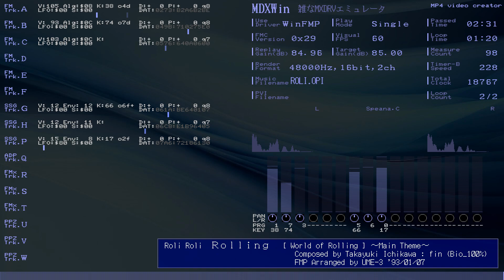WinFMP(MDXWin) Roli Roli Rolling [World of Rolling] Main Theme Comp fin Bio100% FMP UME-3 /ROLI.OPI